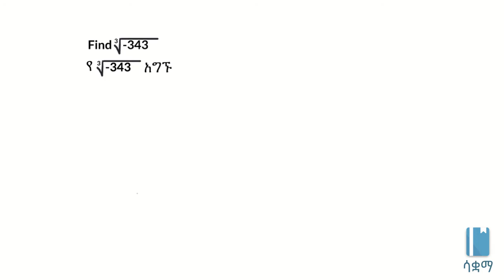Grade 8 Maths Unit 2: Simplifying a cube root | ኩብ ሩትን ማቃለል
In this video, we learn how to simplify cube roots when a non-perfect cube root is given to us. Again, we use prime factorization. This video is based on Unit 2 of Grade 8 of the Ethiopian curriculum. The academic videos published under Saquama (Education for Ethiopia) are in line with the Ethiopian curriculum.

በዚህ ቪዲዮ እንዴት ፐርፌክት ያልሆኑ ኩብ ሩትዎችን ማቃለል እንደምንችል እናያለን። ይሄንንም የምናደርገው ፕራይም ፋክተራይዜሽንን በመጠቀም ነው። ይህ ቪድዮ የተሰራው በ8ኛ ክፍል ሒሳብ ምዕራፍ 2 ላይ ተመስርቶ ነው። በሳቋማ (ኤጁኬሽን ፎር ኢትዮጵያ) ስር የተለቀቁ የቀለም ትምህርት ቪዲዮዎች ከኢትዮጵያ ስርዓተ ትምህርት ጋር የሚስማሙ ናቸው።